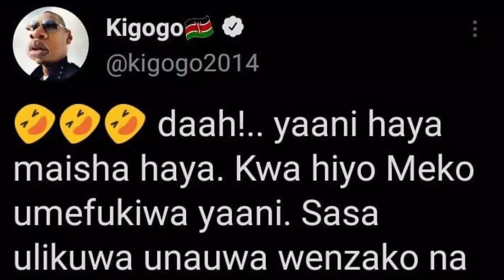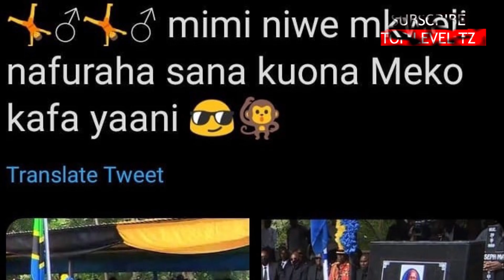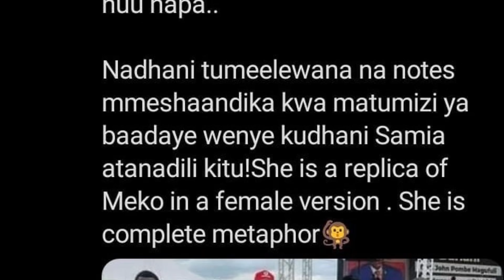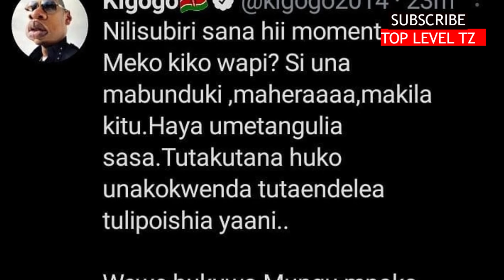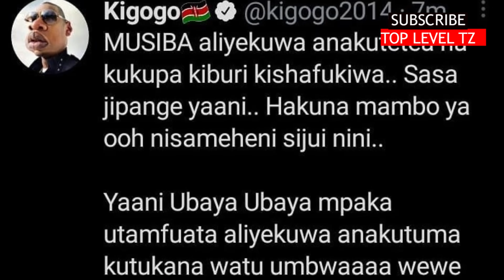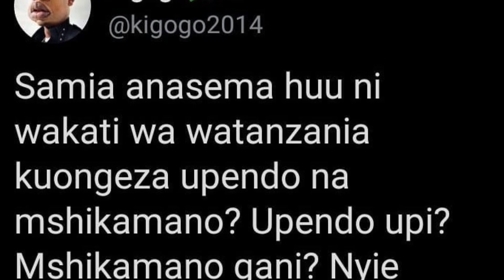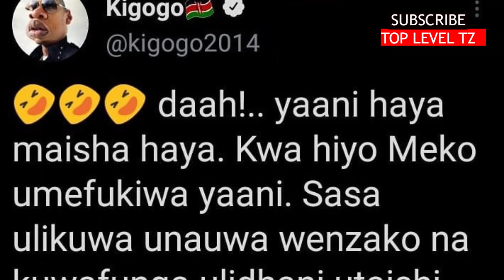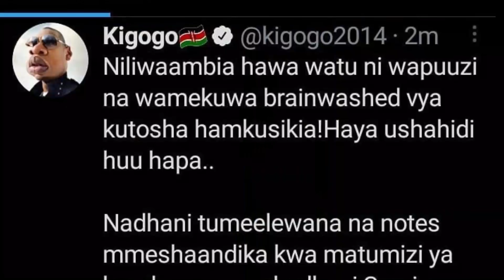Tazama KIGOGO ANAESUMBUA SERIKALI KUTIWA MIKONONI/ MBINUZAKE ZA SHIKWA/ MAZITO YAIBUKA.....